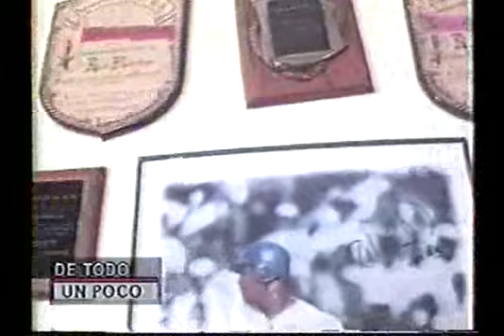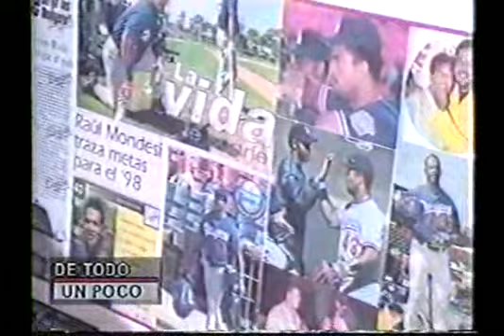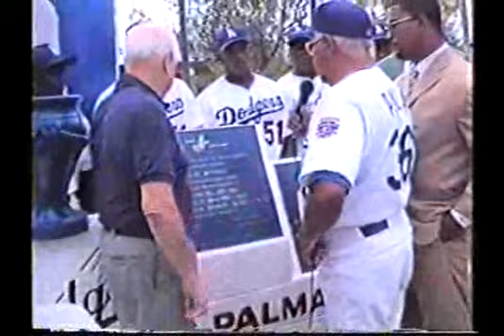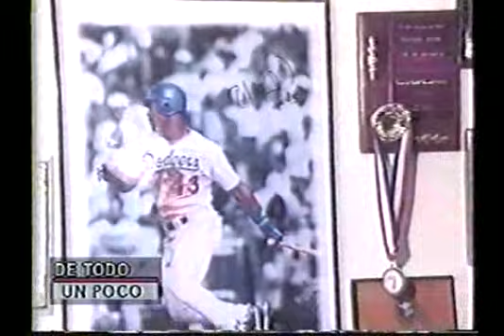Milagros Garcia Entrevistandoa Raul Mondesi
Programa: De Todo un Poco
Sección: Deportes con Milagros Garcia
28 de Noviembre 1999